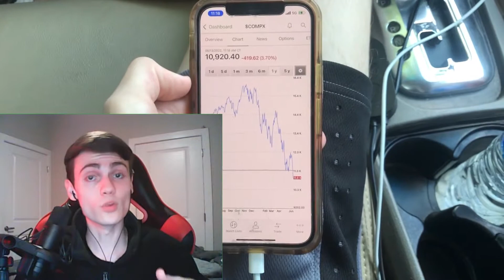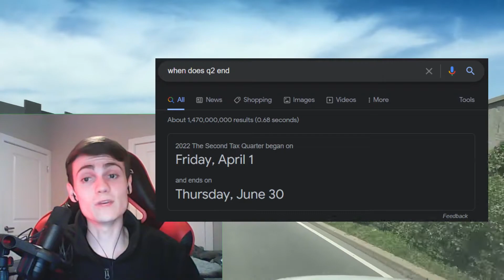Is Doordash Still Profitable It In 2022? (is it worth it?)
Is Doordash Still Worth It In 2022?

Is Food Delivery Still Worth It In 2022?

Sources:
- IRS increases mileage rate for remainder of 2022